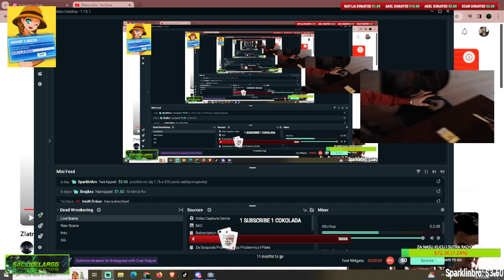LUD, ZBUNJEN, NORMALAN 😂😂😂😂😂 📷 Samo za ODABRANE I @dollar.gospoda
​💲DONACIJE💲
📷 DIGNI PROFIL DO VRHA - Instagram @dollar.gospoda SHOP
💵SAC: DOLLARGG

💰LEPI💰 900$
💰 Lolipon 736.99$
💰 Skins 627.49 💰
💰 ZVEZDA💰 609$
💰Gomas 519.44 💰
💰 Skinsss 415.28 💰
💰THOMA💰 371$
💰BrateX💰260$
💰ZIZO💰 220$
💰 Skegro67💰 150$
💰lukavarga💰 132$
💰 Spasioc 💰 130$
💰BATA007💰 109$
💰TheChuka💰 80$
💰Kokalo💰 69$
💰RrScorpion💰 61$
💰gllance💰 60$
💰Emanuel💰 55$
💰djolejedi💰 35$